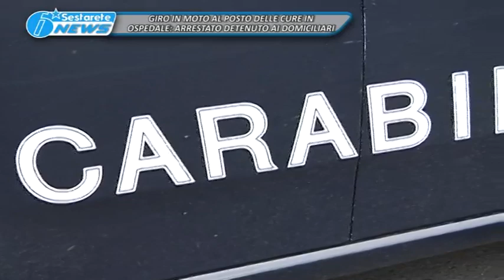TG LA SESTA GIRO IN MOTO AL POSTO DELLE CURE IN OSPEDALE, ARRESTATO DETENUTO AI DOMICILIARI